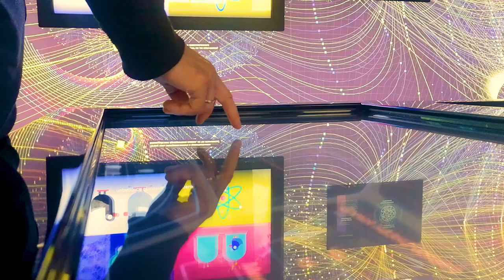The first digital camera was invented by Steven Sasson, an engineer at Eastman Kodak,.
The first digital camera was invented by Steven Sasson, an engineer at Eastman Kodak, in 1975. It was the size of a toaster and took 23 seconds to capture a single image.